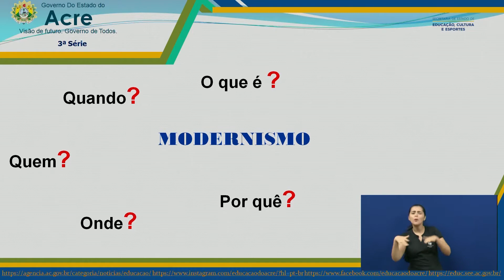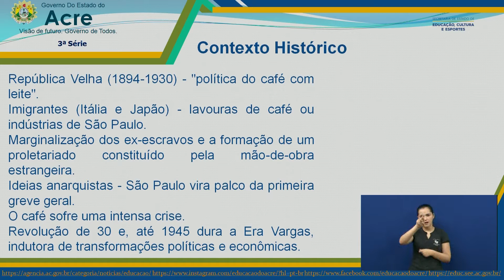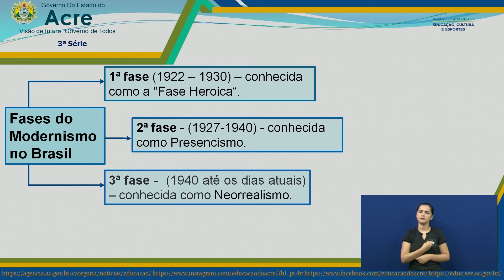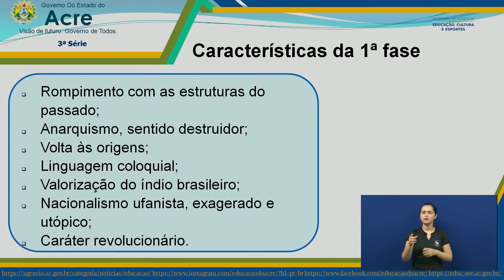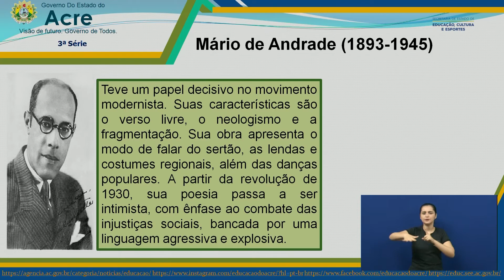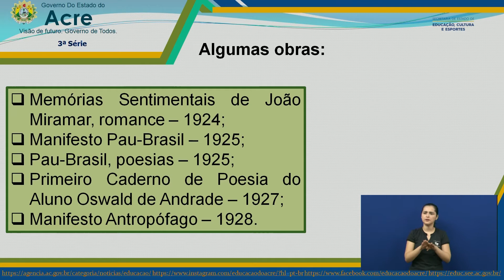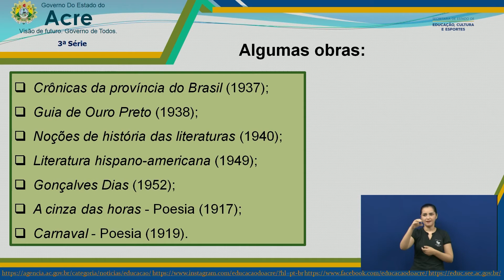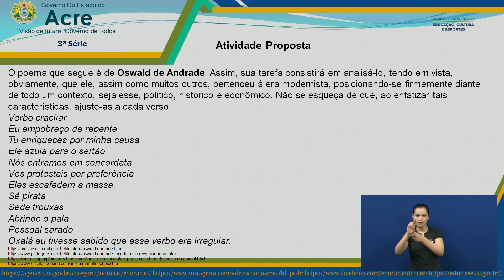3ª Série - Língua Portuguesa - Aula 06 - O Modernismo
3ª Série do Ensino Médio.
Aula 006 de Língua Portuguesa.
Tema: O Modernismo.
Professora: Suely.